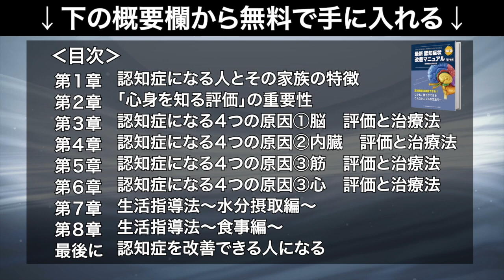とある親子のストーリー